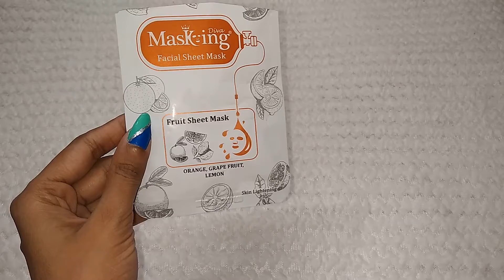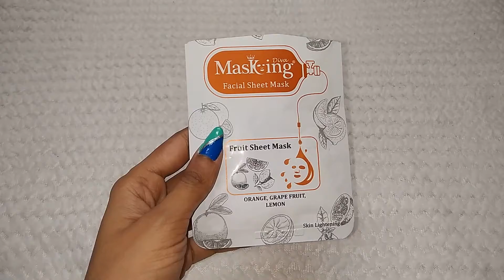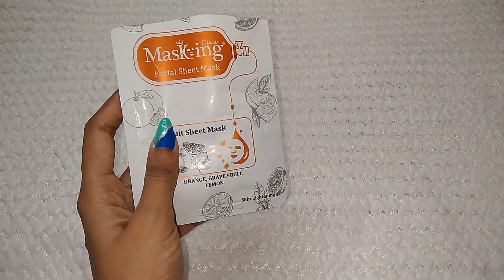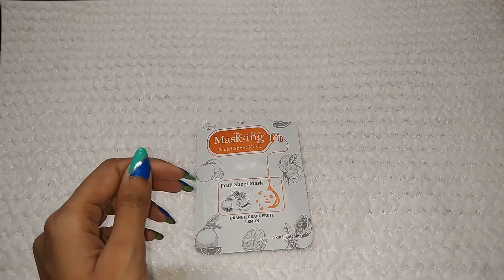Masking Sheet Mask | Smytten Free Sample Review | BRANDED PRODUCTS FOR 199 ONLY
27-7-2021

Hey Beautiful,

Today I am telling you about Must know about Masking Sheet Mask | Smytten Free Sample Review | BRANDED PRODUCTS FOR 199 ONLY | styloshipra . So lets enjoy the video. If you have any queries or doubt then feel free to post your queries or comments.

Reference Code: VcRWHTQ

1. On All the products I always give my Honest Review.

2. The Products shown or Reviewed on this channel are the products I like/love to use. I have never ever tried to push or promote products for anyone. I only recommend products based on my personal experience.

3. The information provided on this channel is for general purposes and should not be considered as professional advice.

4. I am not a Licensed Professional or Medical practitioner. So always make sure that you should consult a professional in case applying on yourself or anyone else.

5. Before using any of the content or my channel name in your video kindly take permission in advance otherwise you may suffer with youtube content strike.

6. I have made this channel to bring awareness, positivity and togetherness. So, lets learn from each other and make friends.

7. You will be blocked and reported immediately, If you are found spreading hate / negativity.

8. I hold the copyrights of all the content available on this channel. In case of any query or inquiry do contact the undersigned.